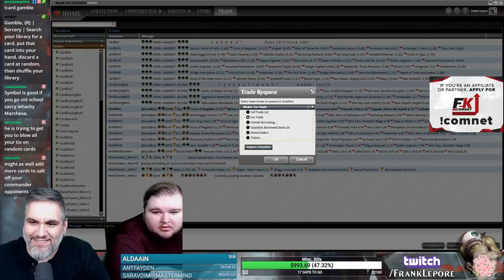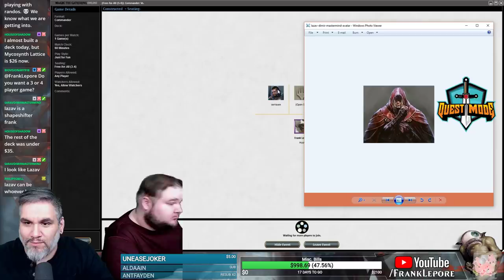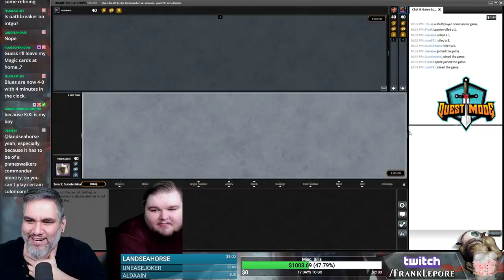(Magic Online) Commander Deck Tech: Marchesa, the Black Rose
Final Decklist:
1 Temple of the False God
1 Sunken Ruins
1 Ulamog, the Ceaseless Hunger
1 Emrakul, the Promised End
1 Steam Vents
1 Zealous Conscripts
1 Reflecting Pool
1 Swamp
1 Deceiver Exarch
1 Cryptic Command
1 Tribute Mage
1 Rune-Scarred Demon
1 Clever Impersonator
1 Phantasmal Image
1 Aetherflux Reservoir
1 Kokusho, the Evening Star
1 Blightsteel Colossus
1 Jin-Gitaxias, Core Augur
1 Palinchron
1 Morphic Pool
2 Mountain
1 Sneak Attack
1 Omniscience
1 Command Tower
1 Thran Dynamo
1 Blood Crypt
1 Coalition Relic
1 Grim Monolith
1 Graven Cairns
1 Lightning Greaves
1 Gilded Lotus
1 Mana Confluence
1 Dimir Signet
1 Kolaghan's Command
1 Izzet Signet
1 Ancient Tomb
1 Rakdos Signet
1 Pact of Negation
1 Read the Bones
1 Bolas's Citadel
3 Island
1 Mana Drain
1 Bribery
1 Nexus of Fate
1 Dark Petition
1 Force of Will
1 Vandalblast
1 Toxic Deluge
1 Preordain
1 Ponder
1 Treasure Cruise
1 Time Spiral
1 Rhystic Study
1 Vampiric Tutor
1 Dack Fayden
1 Ugin, the Spirit Dragon
1 Damnation
1 Force of Negation
1 Mystical Tutor
1 Cyclonic Rift
1 Demonic Tutor
1 Hero's Downfall
1 Mystic Confluence
1 Sol Ring
1 Swan Song
1 Dig Through Time
1 Counterspell
1 Fact or Fiction
1 Bedevil
1 Capsize
1 Mana Crypt
1 Arid Mesa
1 Badlands
1 Mana Vault
1 Bloodstained Mire
1 Splinter Twin
1 Flooded Strand
1 Chromatic Lantern
1 Marsh Flats
1 Misty Rainforest
1 Luxury Suite
1 Consecrated Sphinx
1 Polluted Delta
1 Scalding Tarn
1 Recurring Insight
1 Kiki-Jiki, Mirror Breaker
1 Kozilek, Butcher of Truth
1 Underground Sea
1 Verdant Catacombs
1 Urborg, Tomb of Yawgmoth
1 Volcanic Island
1 Ulamog, the Infinite Gyre
1 Wooded Foothills
1 Watery Grave
1 Show and Tell
1 Sensei's Divining Top

Commander
1 Marchesa, the Black Rose